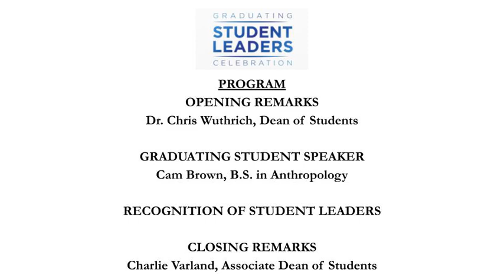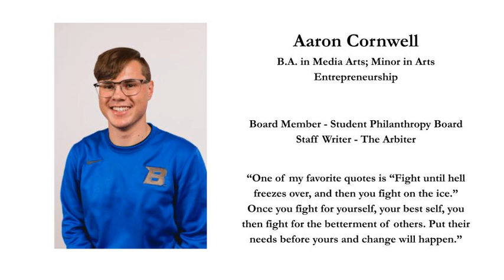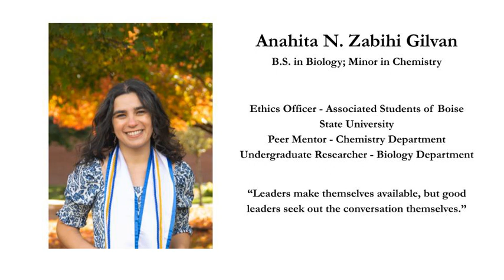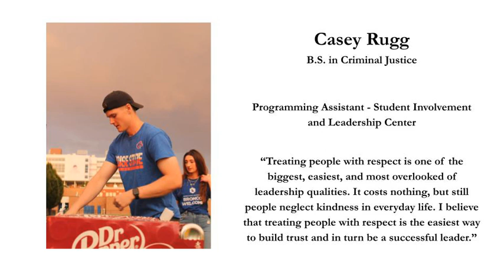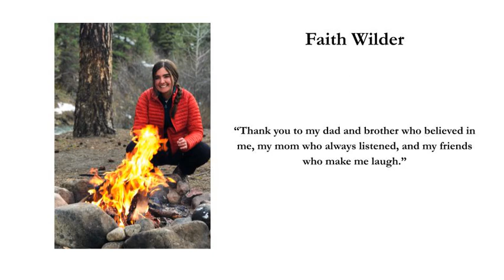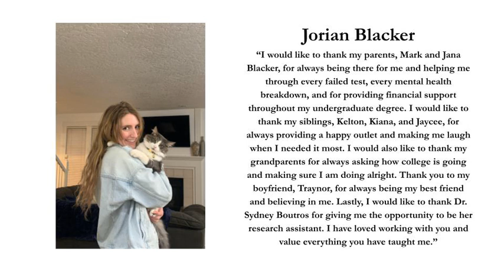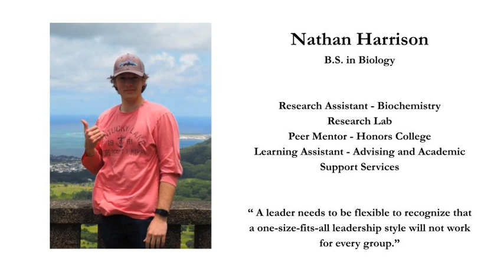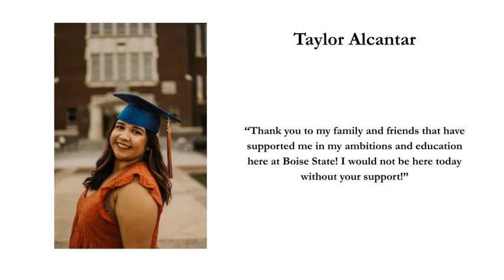Graduating Student Leaders Celebration - Dec 2022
The Student Involvement and Leadership Center, along with the Division of Student Affairs and Enrollment Management, honors the graduating student leaders of December 2022.